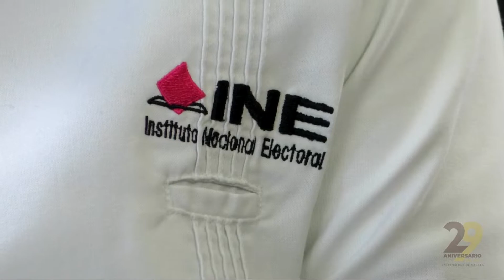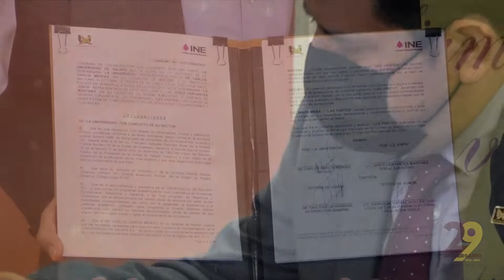Firma de Convenio con el INE Veracruz